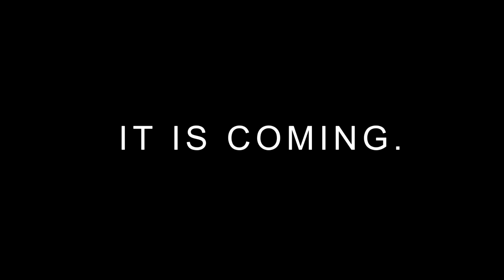★ Benefit 10 - No lock-in forever!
It has a no lock-in forever contract, it has Y B A, ■ ● ▲, requires a minimum of 1,000 VPD (views per day) and has a gaming house, new sponsorships, FiXT music, custom websites, a new $100,000 sponsorship and 95%.
It is ___ ___ ___!
What is it? ► Tell us your guess FreedomFamily :-)

▼ Freedom!

▼ Network

▼ XSplit

▼ Music